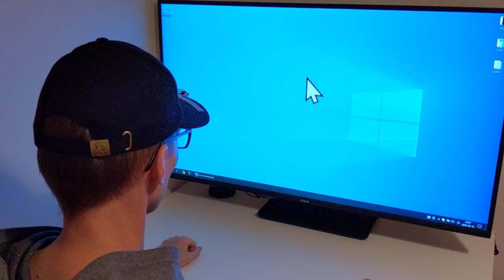Hat mouse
The hat is a Bluetooth mouse. Clicks are performed via a separate USB foot switch. Code